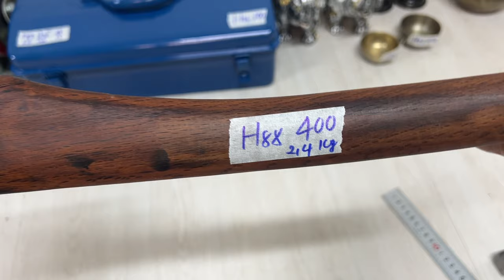🔴🔴🔴🔴Clip 75,Mã H,Rìu Stanley,Bật lửa Zippo,Dây điện Hataya,Chén,Dĩa Pháp,Hàng nhật bãi..☎️0912239503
Cảm ơn tất cả mọi người đã xem video ạ